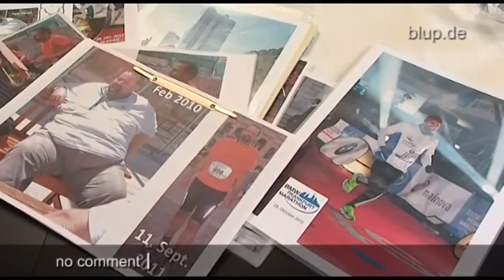bluptv: 150 Kilo abgenommen!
Er war so dick, dass er kaum noch laufen konnte. Thomas aus Hessen brachte unglaubliche 230 Kilogramm auf Waage. Sein Leben bestand aus Essen und auf dem Sofa liegen. Doch eines Tages beschließt er, so kann es nicht weitergehen. Von heute auf morgen schmeißt er alle Süßigkeiten weg, ernährt sich nur noch gesund und beginnt Sport zu treiben. Anderthalb Jahre und unfassbare 150 Kilogramm später, startet er bei seinem ersten Marathon. Heute wiegt er 75 Kilogramm und trainiert für seinen ersten Triathlon.